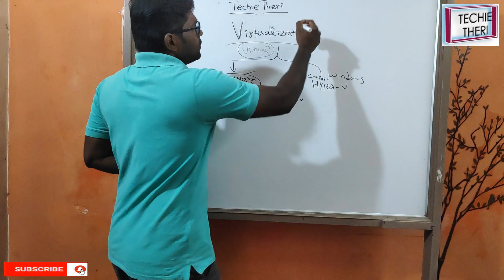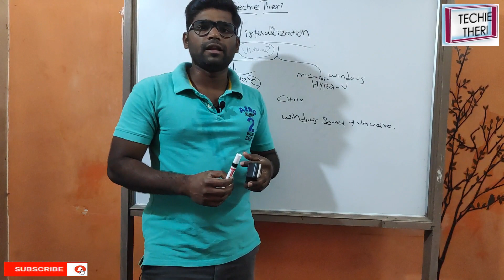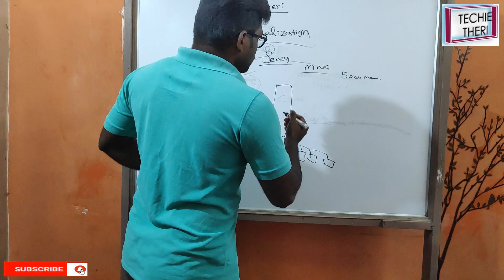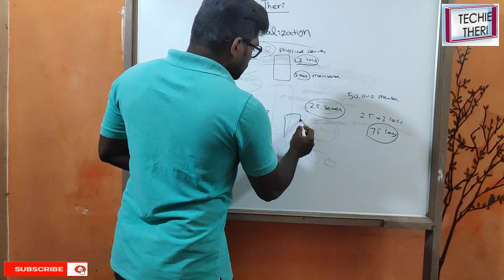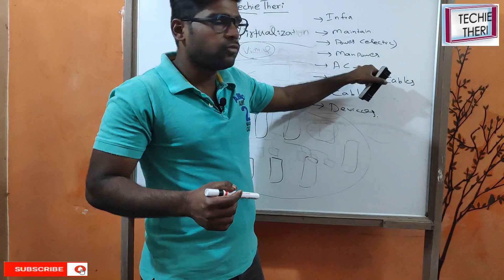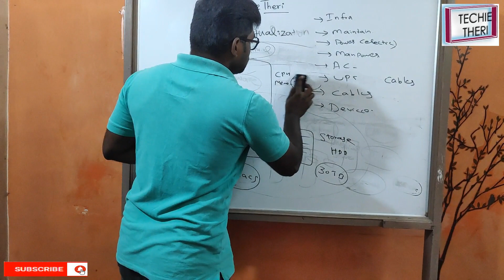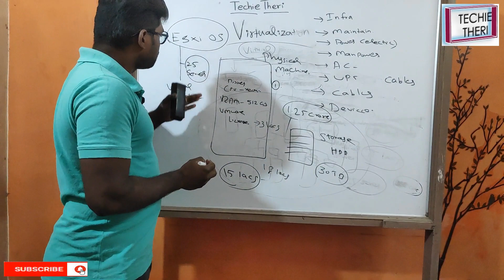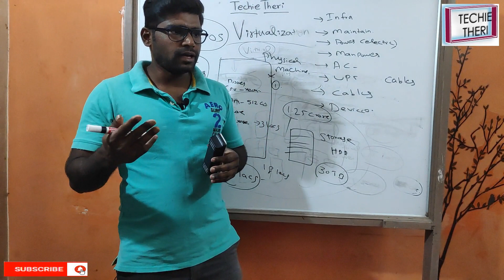What is Virtualization -in Tamil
Virtualization என்பது தற்போது உள்ள காலத்தில் மிக அவசியமான ஒன்று.இந்த டெக்னாலஜியில் வேலைவாய்ப்புகள் அதிகமாக உள்ளன ஆனால் அதற்கான ஆட்கள் குறைவாக உள்ளனர்.
Virtualization பற்றிய படித்து தெரிந்து கொள்ள 25 ஆயிரத்திலிருந்து 30 ஆயிரம் செலவு ஆகிறது.நான் அந்த டெக்னாலஜியில் வேலை செய்வதால் தற்போது இலவசமாக தமிழில் கற்றுக்கொடுக்கிறேன்.
இந்த Virtualization டெக்னாலஜியை இஞ்சினியரிங் முடித்த CSE,IT,ECE,EEE departments மாணவர்கள் மற்றும் IT company யில் ஏற்கனவே வேலை செய்து கொண்டிருக்கும் Experienced employees இதை கற்றுக்கொண்டால் அதிக சம்பளத்திற்கு வேலைக்கு செல்லலாம்.
நமது டெக்கி தேரி யூடியூப் சேனலில் விர்சுவலிஷேன் என்றால் என்ன என்று வீடியோ பகிரப்பட்டுள்ளது.தொடர்ந்து இந்த virtualization பற்றிய முழு தகவலும் பகிரப்படும்.

Virtualization is one of the best technology which is very important in our IT career.We can learn from institutes but its cost of 25000 RS to 30000 Rs. In our IT industry there is no competition in virtualization Technology.Currently I am working in virtualization.I am uploading virtualization related videos in Techie Theri YouTube channel. Candidates who are completed BE/B.Tech CSE,IT,ECE,EEE and also Experienced IT employees can learn Virtualization and upgrade their career.